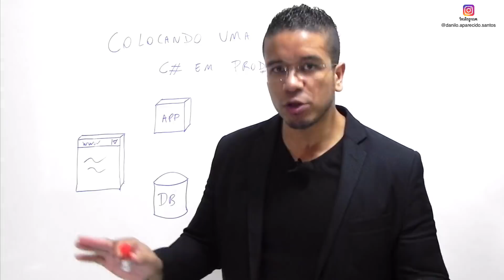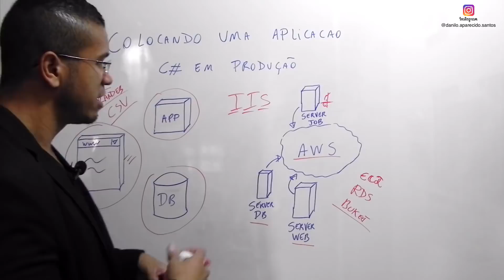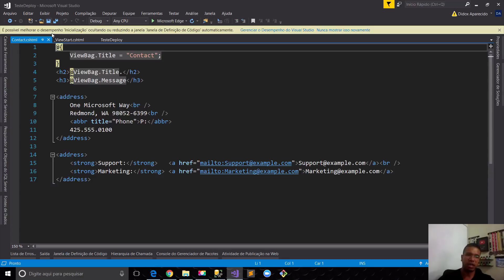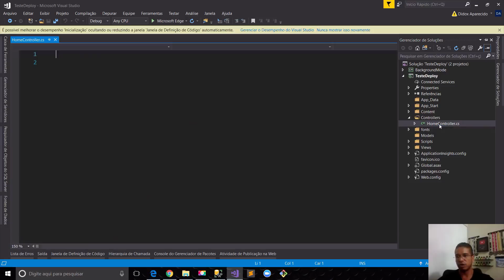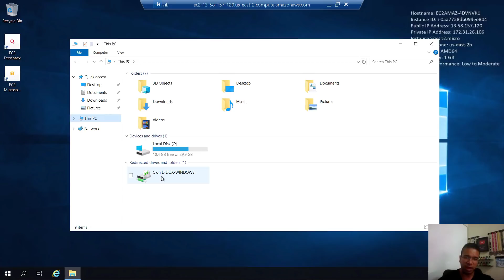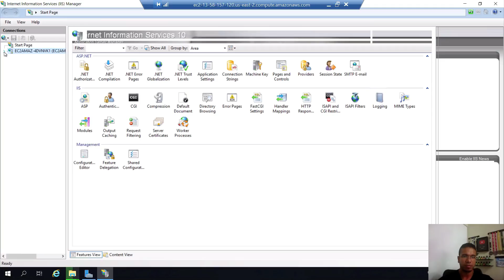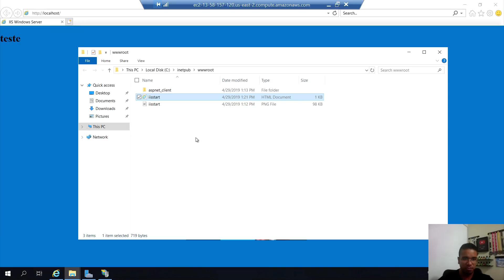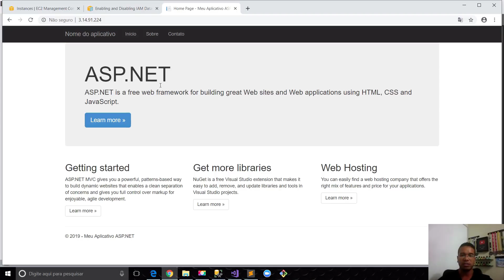76 - (DEPLOY - APLICAÇÃO EM PRODUÇÃO) - C# - TORNE-SE UM PROGRAMADOR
Nesta aula você irá aprender como colocar uma aplicação Web MVC C# em produção no serviço da AWS Amazon.

Aula do Curso de C#, criado pelo professor Danilo Aparecido.